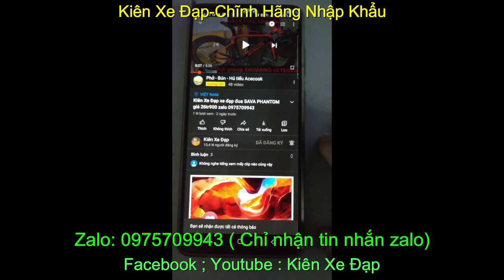Kiên Xe Đạp xe đạp địa hình JAVA SAETTA giá sold zalo 0975709943